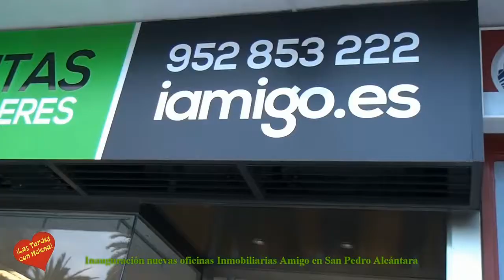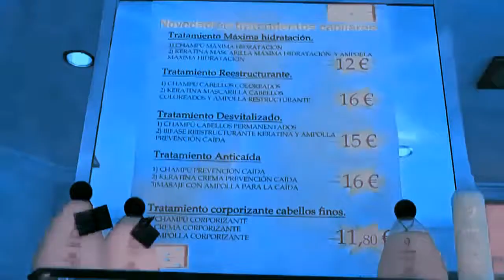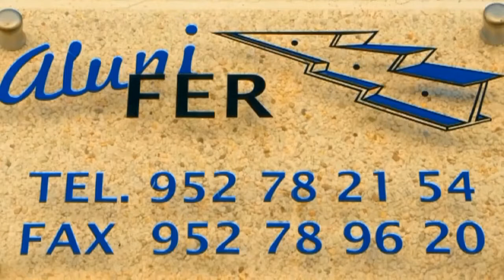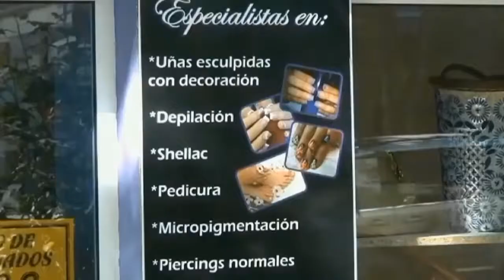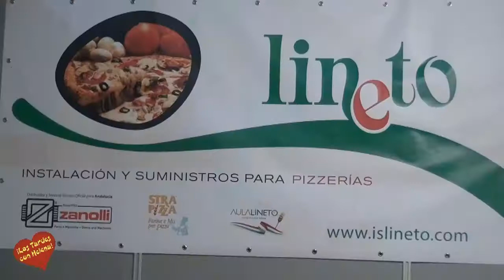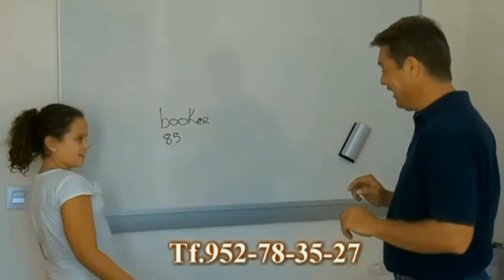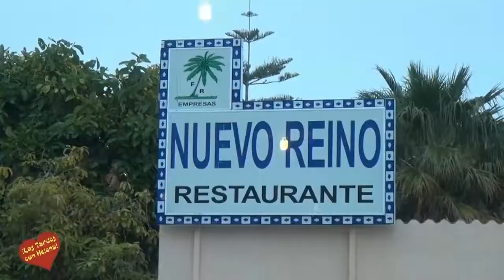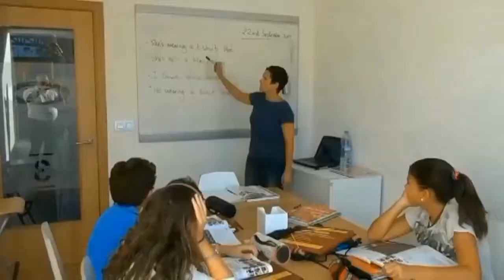LAS TARDES CON HELENA DOMINGO 22 03 2015